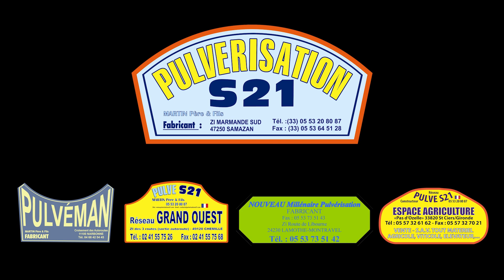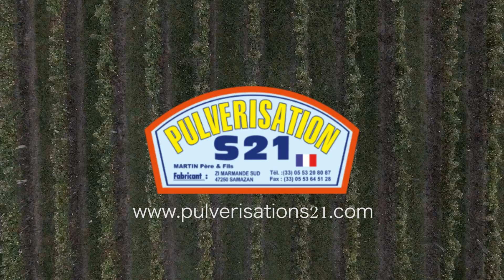Pulve Quad Autonome S21